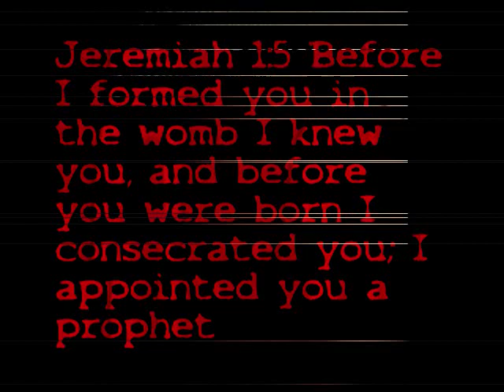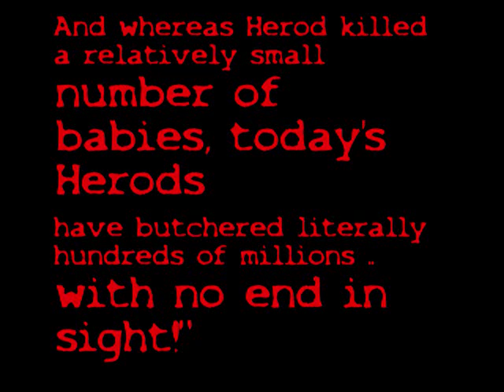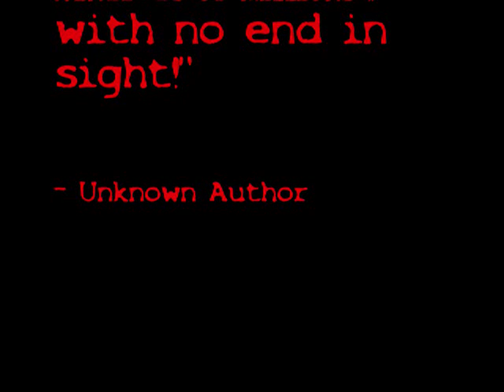Stop Killing My Generation by Our Darkest Hour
Pro-Life